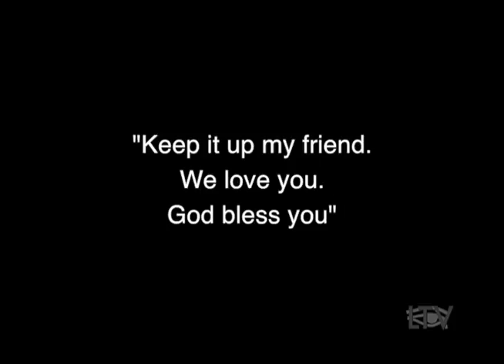Tribute to Henry Haney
A tribute to long-time producer Henry Haney, covering his years of programming on LTV Channel 20, the Public Access Station in the town of East Hampton, NY.